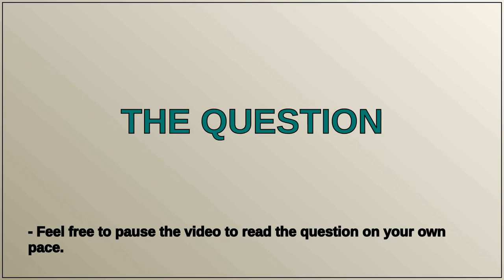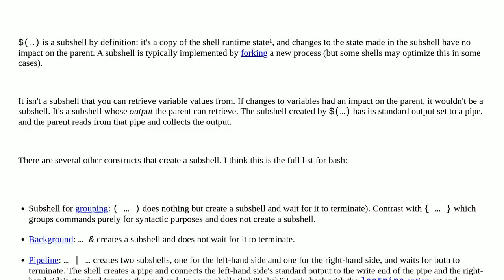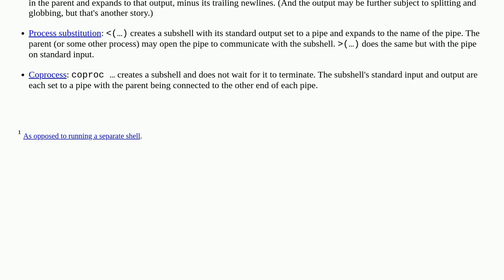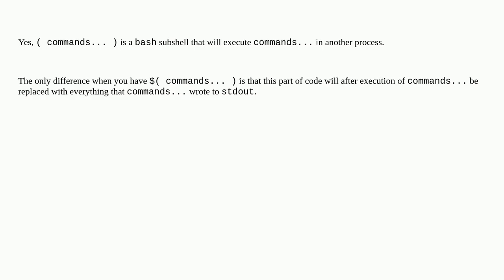Unix: Is $() a subshell?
Is $() a subshell?

A special thanks goes out to the community

  syntax subshell bash